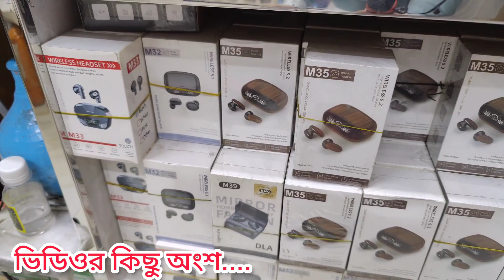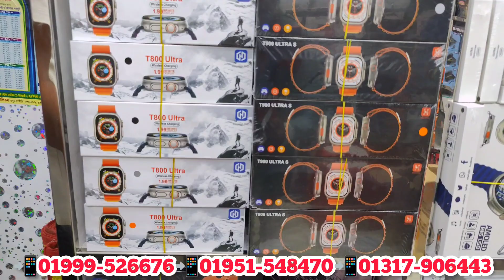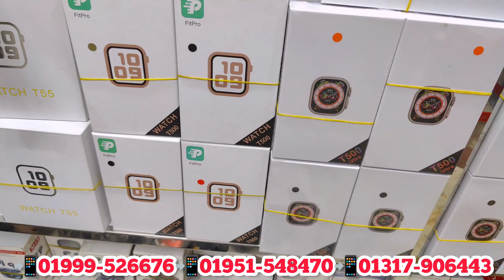অল্প পুঁজিতে লাভজনক ব্যবসা🎧 মোবাইল এক্সেসরিজ পাইকারি মার্কেট⌚mobile accessories price in Bangladesh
সুআদ ট্রেড ইন্টারন্যাশনাল
 মোহাম্মদ: রাকিব হোসেন (প্রোপ্রাইটর)
দোকান-৩৭, সুন্দরবন স্কয়ার সুপার মার্কেট (1stফ্লোর) গুলিস্তান ঢাকা
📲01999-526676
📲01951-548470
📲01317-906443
মোবাইল এক্সসরিস পাইকারি মার্কেট,মোবাইল এক্সেসরিজ পাইকারি মার্কেট,মোবাইল এক্সেসরিজ পাইকারি দাম,মোবাইল এক্সেসরিজের পাইকারি দাম,মোবাইল এক্সেসরিজ,পাইকারি মার্কেট,মোবাইল এক্সেসরিজের ব্যবসা,মোবাইল এক্সেসরিজ ব্যবসা,মোবাইল এক্সেসরিজ পাইকারি বাজার,মোবাইল কভার পাইকারি দাম,মোবাইল এক্সসরিস,মোবাইল গেজেট,মোবাইল এক্সেসরিজ পাইকারি ব্যবসা,মোবাইল এক্সেসরিজ এর বৃহত্তম পাইকারি মার্কেট,হেডফোন পাইকারি মার্কেট,পাইকারি মোবাইল এক্সেসরিজ মার্কেট,মোবাইল এর পাইকারি মার্কেট